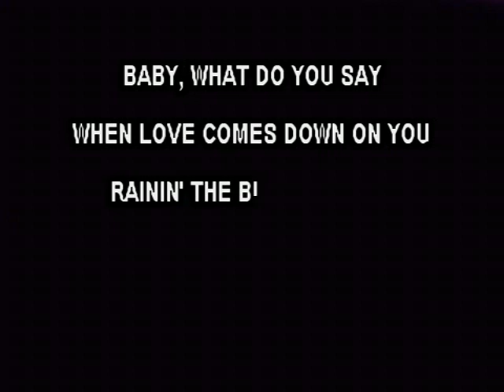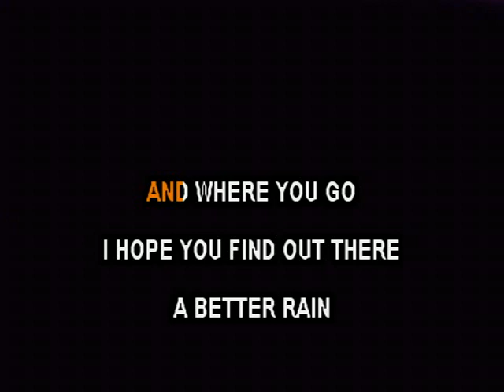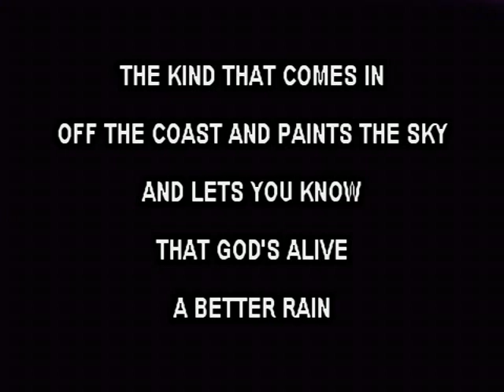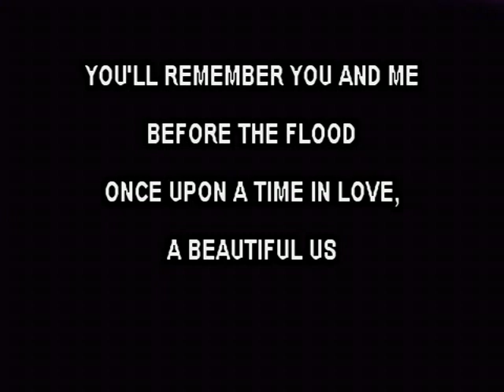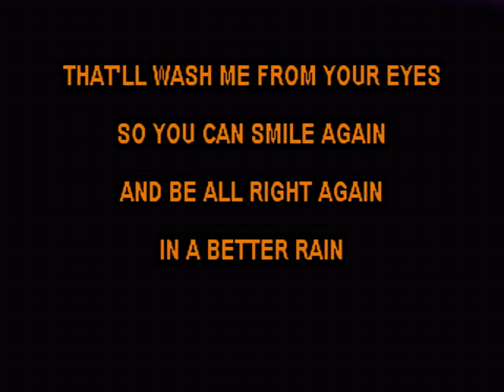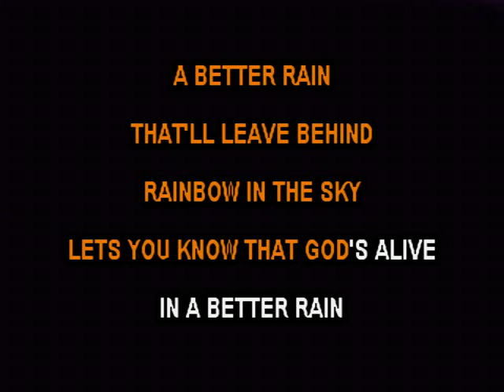A Better Rain - George Strait